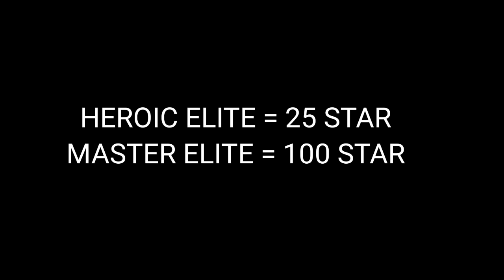Br & Cs Rank Mode Not Start Problem Free Fire | Br & Cs Rank Version To Be Updated Soon Problem